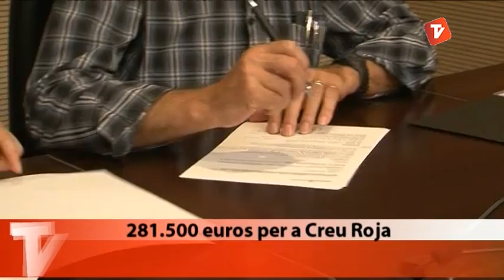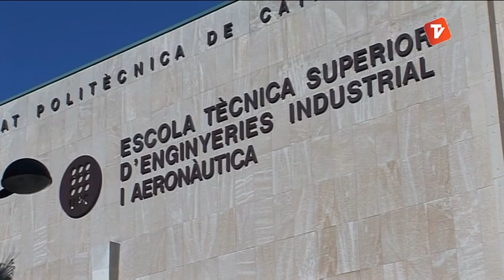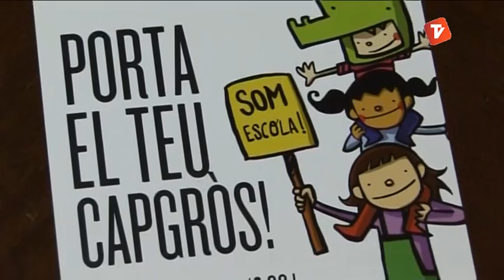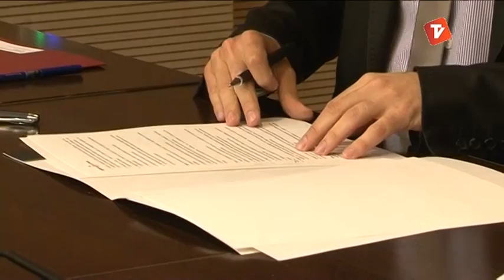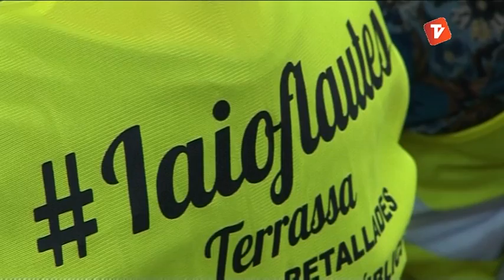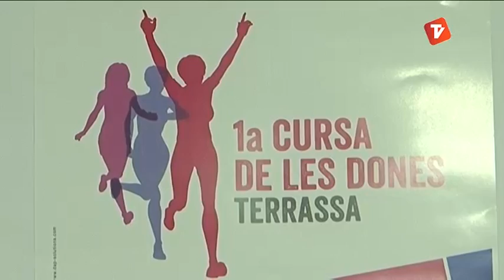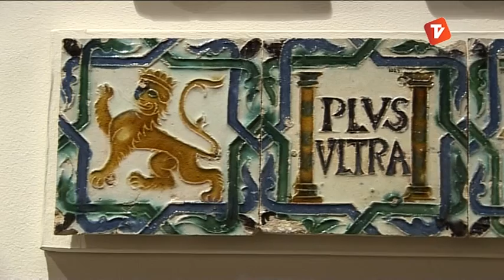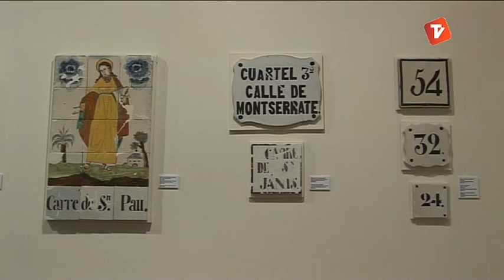Notícies Tarda de Canal Terrassa Vallès divendres 06-06-2014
Notícies Tarda de Canal Terrassa Vallès d'aquest divendres 6 de juny de 2014, presentat per Francesc Novell.